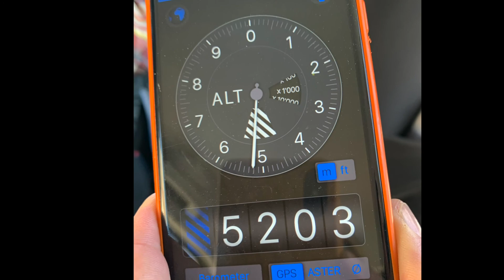"Desierto laberinto" and Ghost Towns in the Puna desert (Argentina)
Desierto del Laberinto, Tolar Grande and the 'ghost mines'  Julia and Casualidad, in the Puna Region (Argentina). All pictures taken with Sony RX100M1 and Sony RX10M3 (plus DJI Mini2 drone videos).